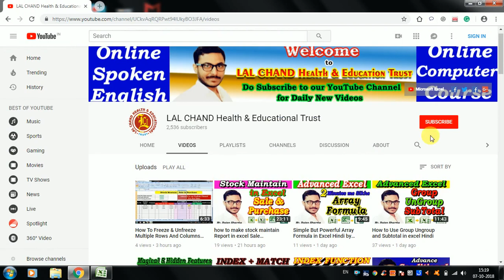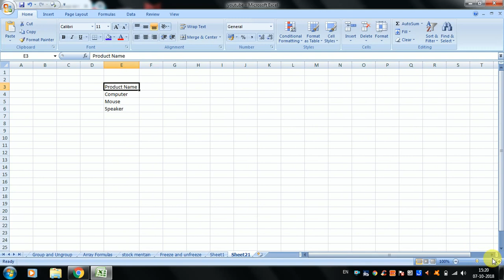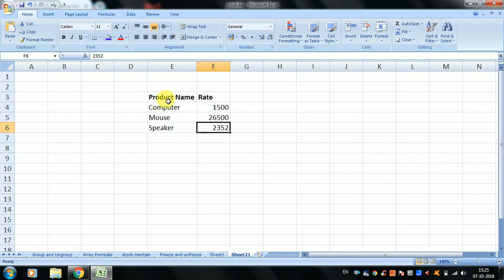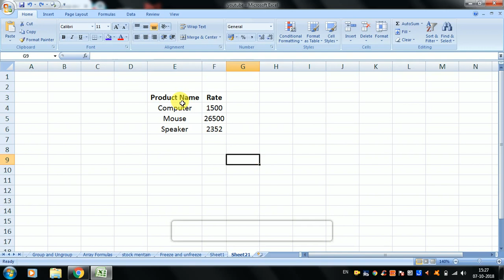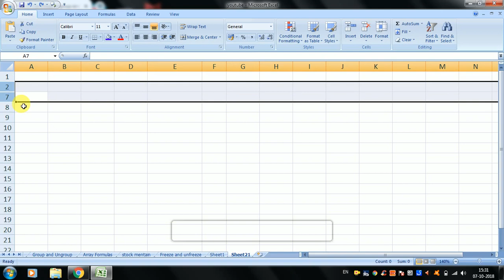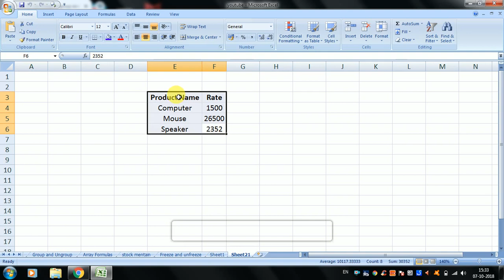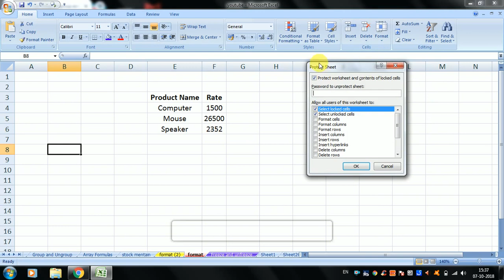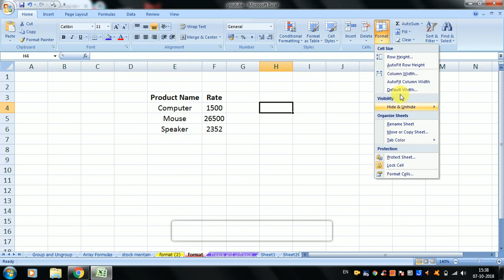Microsoft Excel Cell formatting hindi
Keep watching
Mr. Rajan Sharma
Lal Chand Health & Educational Trust